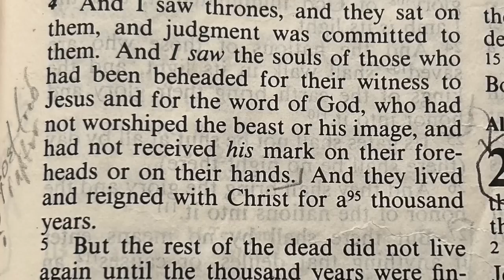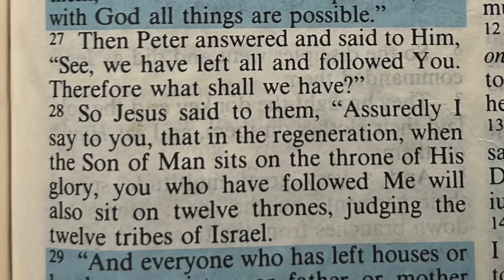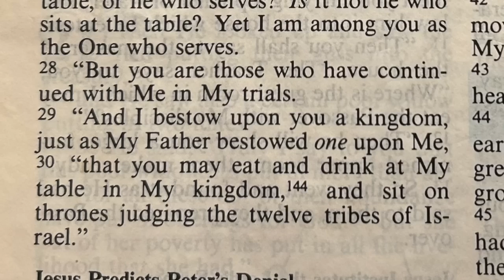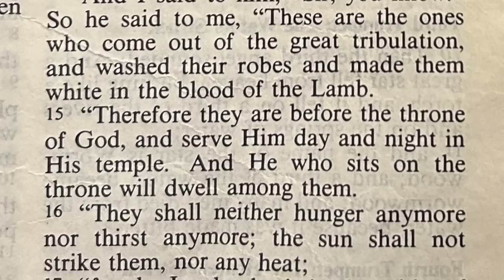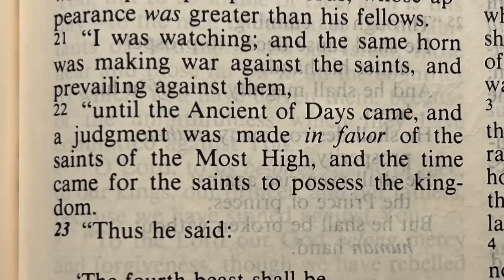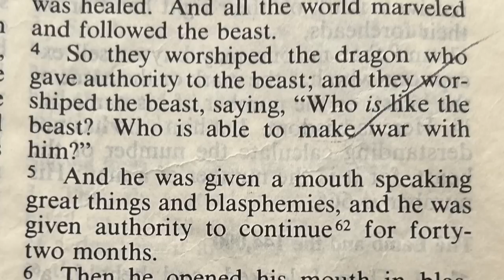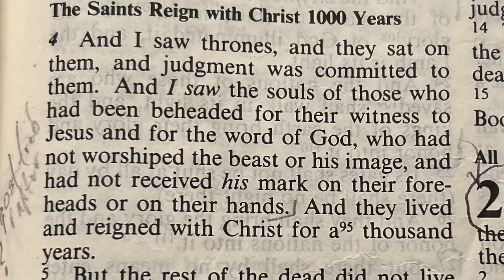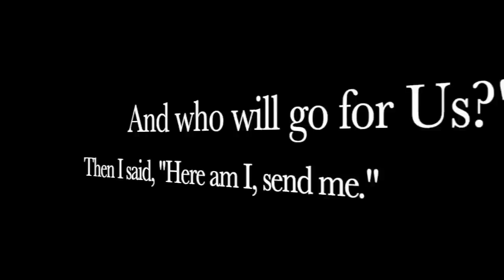I Saw Thrones : End Of Times Ep.174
This video looks at what it will be like to Reign HERE on earth WITH Jesus for 1000 years!